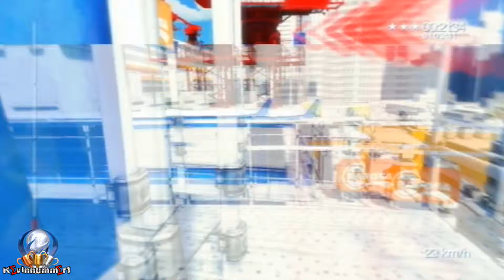Mirror's Edge - Time Trials - Cranes Two - 3 Stars - 01:00:51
This video will show you my way of 3 starring this Time Trial.